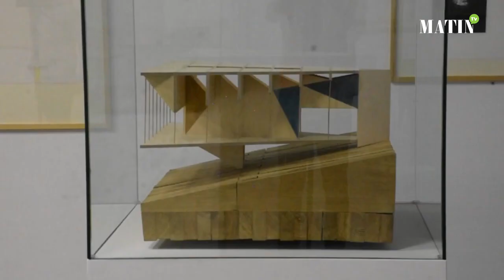Première Biennale de Rabat : Un événement qui dévoile une scène artistique de grande facture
Rabat, ville lumière et capitale de la culture, inaugure sa première Biennale d’art «Un instant avant le monde», dédiée uniquement à la gent féminine. Plusieurs espaces accueillent ce grand projet artistique et culturel jusqu'au 18 décembre 2019.